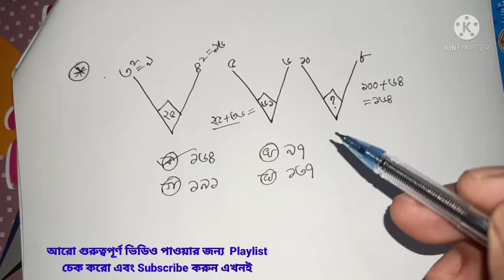নিবন্ধন গণিত প্রস্তুতি | নিবন্ধন পরীক্ষার গণিত প্রস্তুতি | জব প্রস্তুতি গণিত